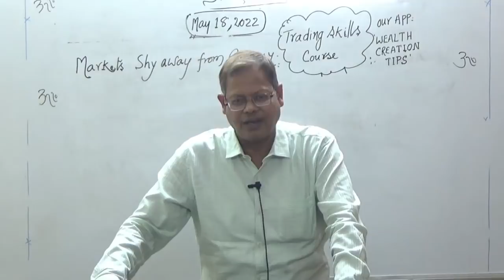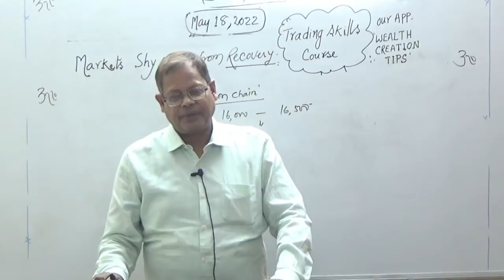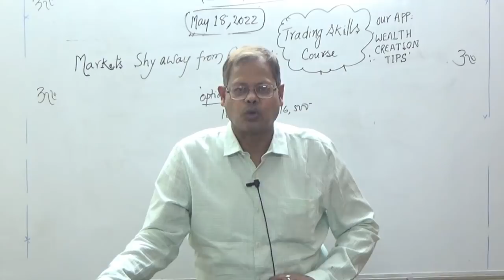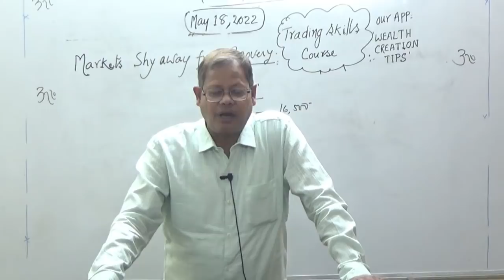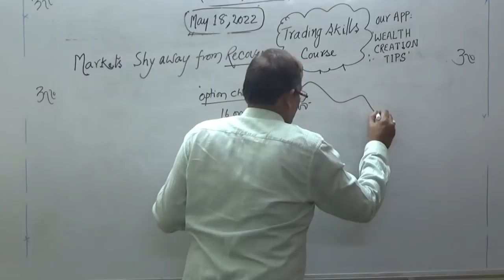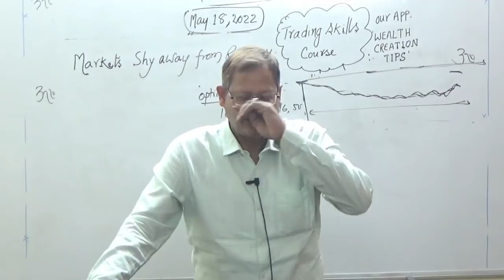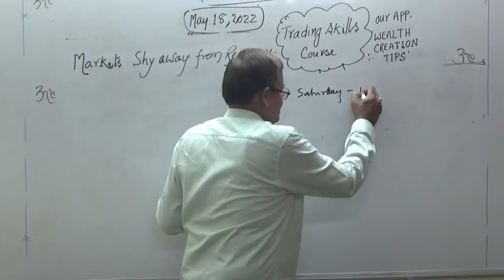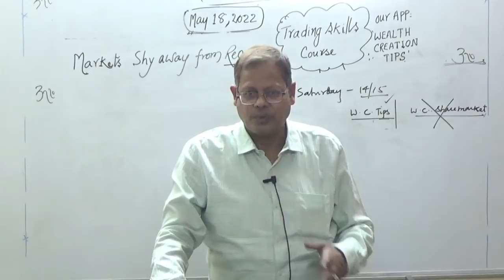Markets Shy Away Recovery, But may Recover Partly